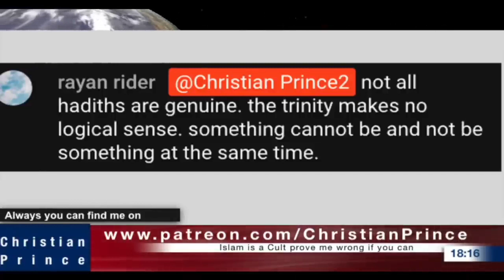Daif, hassan and sahih hadith: prove islam is fabrication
Support Christian Prince
You can do well to support us so we can continue to provide quality work. Support Us though the following channels
BTC
bc1qxavzvzekne54crwug4v0vagjdcs9rxe9r4r6ue

USDT TRC
TNurFnj7cDyeiPQNW98hcBvVAypqWNS5R2
Thr Lord be with you as you support us